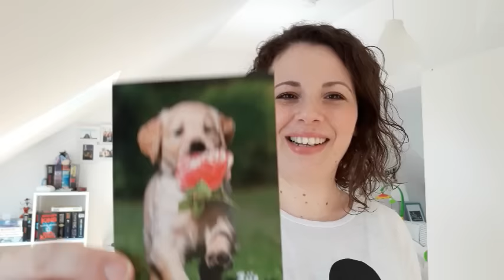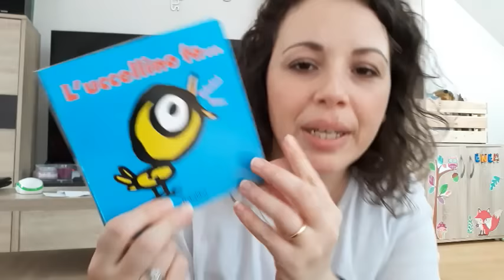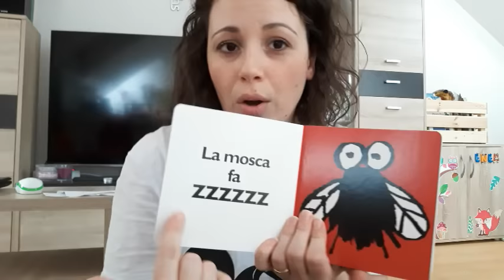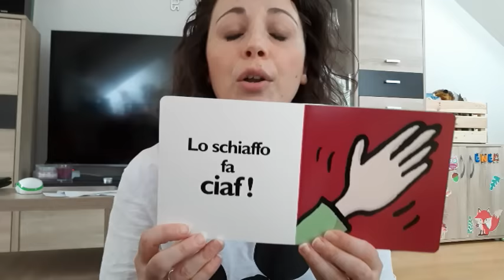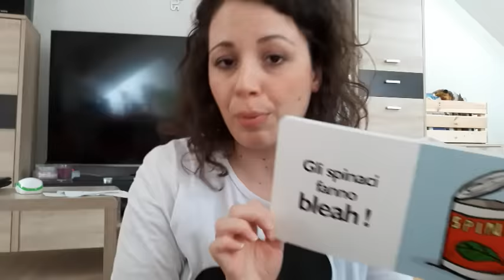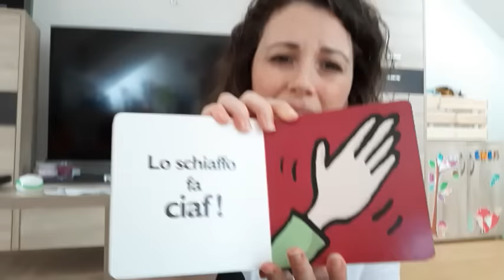Sabato da Mamma #10: Attese, Pulizie e Gatto Combinaguai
Ciao ragazzi,
un nuovo sabato insieme.
Questa volta Willy ha esagerato...che gatto monello.
Spero che il video vi piaccia, un bacione  e  a presto.